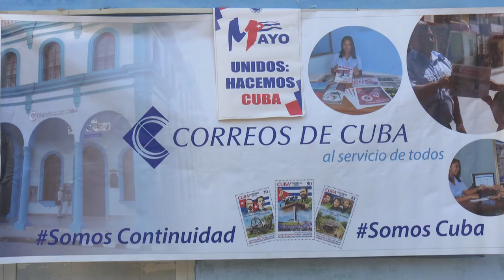Empresas de las comunicaciones merecen condición de colectivos Vanguardia Nacional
La Empresa Correos de Cuba en Granma, confirma por segundo año consecutivo la condición de Vanguardia Nacional. Víspera del primero de mayo y en medio de las difíciles condiciones impuestas por la Covid-19 y el bloqueo, los trabajadores en la etapa sobrecumplen su labor en cantidad de operaciones, inversiones entre otros indicadores.